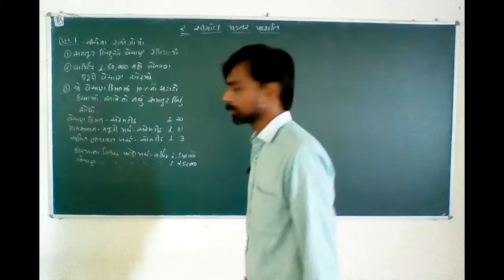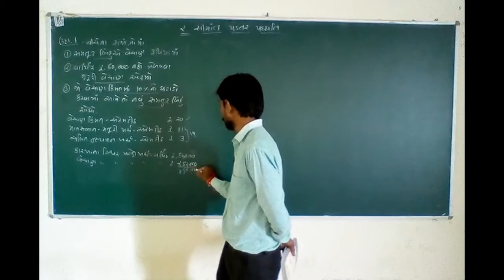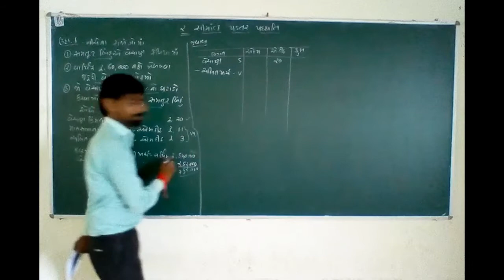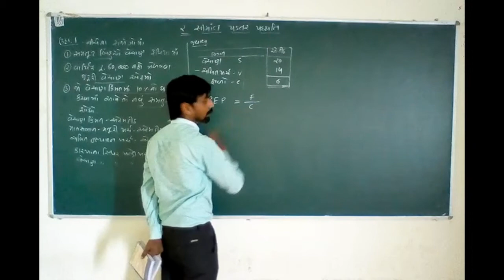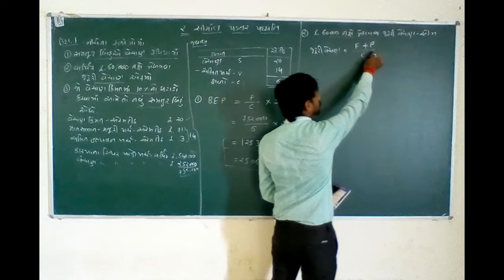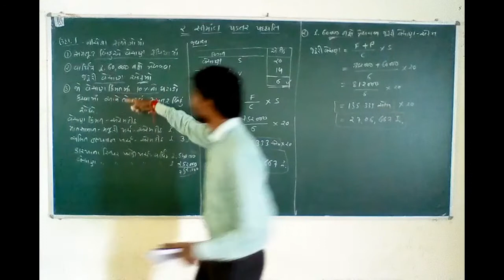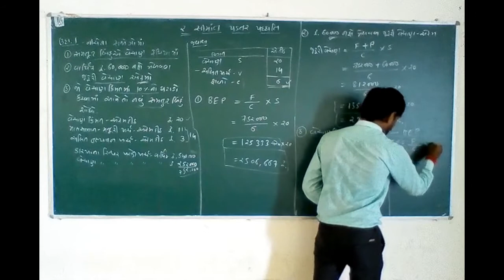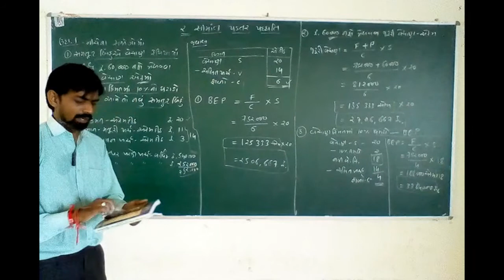L- 4---B.COM SEM-5--COST&FINANCIAL ACCOUNT--- MARGINAL COSTING--LECTURE 4 --VIRAL VIDEO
L 4 B COMSEM 5 COST&FINANCIAL ACCOUNT MARGINAL COSTING   VIRAL VIDEO

B.COM SEM-5--LECTURE -4--COST & FINANCIAL A/C --- marginal costing

Lecture by
Mr. D B Jaganiya
Commerce college vadgam

Basic concept of marginal costing and different between absorption costing and marginal costing